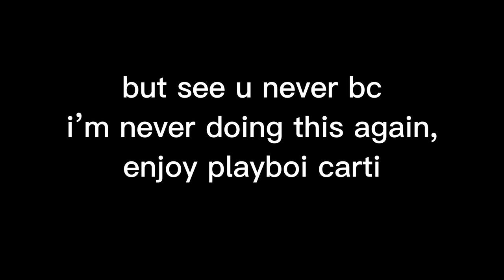GRWM for school (senior year vlog)🍀 st patrick’s day 💚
lol sorry for my fan in the back ik the sound sucks

QUESTIONS U MAY HAVE:

I’m 17

Why is your IG private?
…privacy… + weird old men

What do you film on / edit with?
My phone and capcut , videostar or cutecut.

Can I dm you?
Yes!! I look at all my dms but don’t be weird pls

also i have my nose edited in this video i do not actually look like that i j hate my nose. k bye